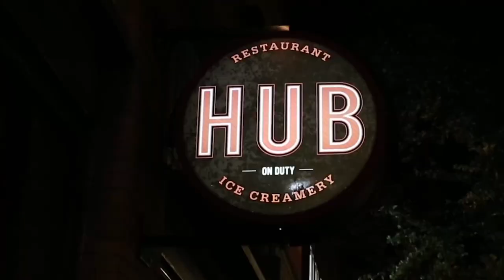AVOID Moving to Tucson AZ UNLESS You Can Handle These 10 Facts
Avoid Moving to Tucson AZ Unless You Can Handle These 10 Facts - are you thinking of moving to or relocating to Tucson Arizona and wondering if living in Tucson, AZ is a fit for you and your family?

In this video we go deep into all those pros and cons of living in Tucson Arizona and some of the things that may drive you crazy about living in Tucson. So if you want to know if the Tucson Arizona life is for you, watch this video all about the 10 facts of living in Arizona.

📲 I have so many people contacting me who are moving here to Tucson Arizona and I ABSOLUTELY love it! Honestly if you are moving or relocating here to Tucson or anywhere around Arizona, I can make that transition so much easier on you!!

🏡 Thinking of Buying? Get a Detailed List of Homes That Fits Your Criteria!

💸 Thinking of Selling? Get a Custom Home Valuation!

🌵About Rachel🌵
As Tucson native, Rachel has enjoyed being in the Real Estate Industry since 2016. She strives to serve her clients with passion and commitment, and always put their needs first. Real estate aside, she loves the Tucson community and everything it has to offer!